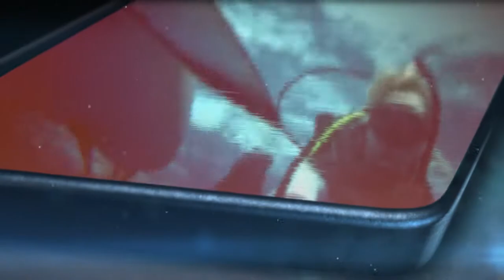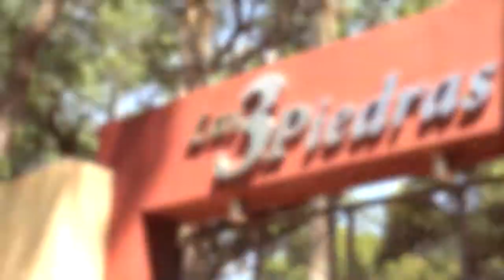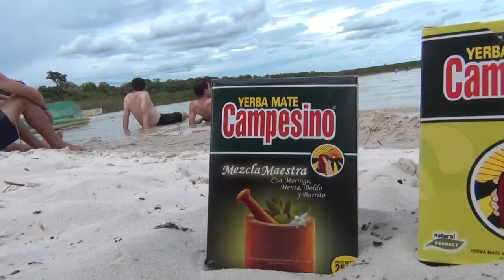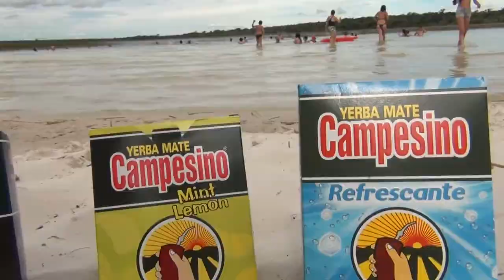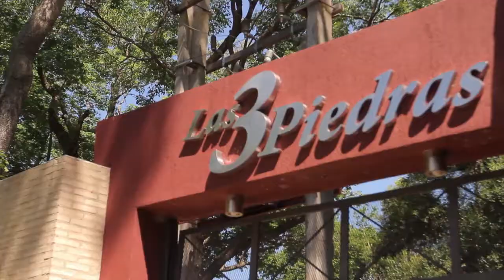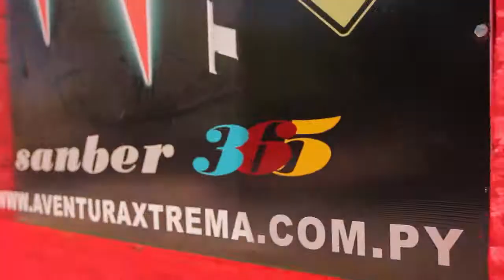AventutaXtremaTV Las Sirenas